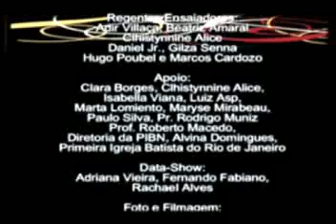Musical "Presente de Paz" (Como tudo começou...)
Musical "Presente de Paz" - PIB Niterói - Dez 2007
Regência: Priscila Bomfim Muniz
Grande Coro: PIBN